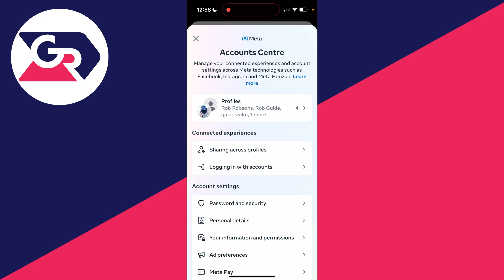How To Change Phone Number In Facebook - Full Guide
Learn how to change phone number In facebook in this video.

GuideRealm